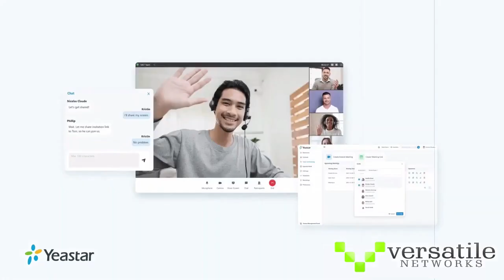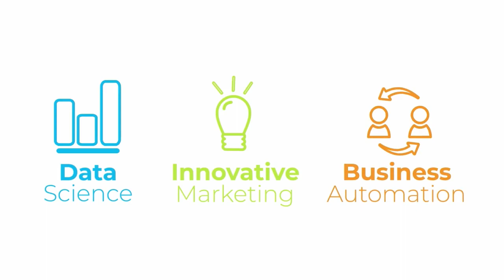Newkirk at Chisholm Football